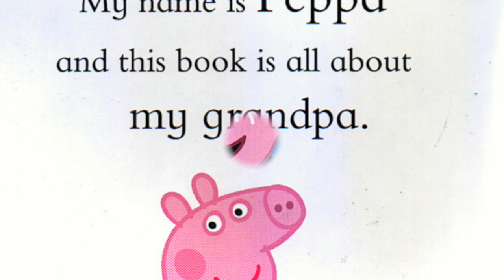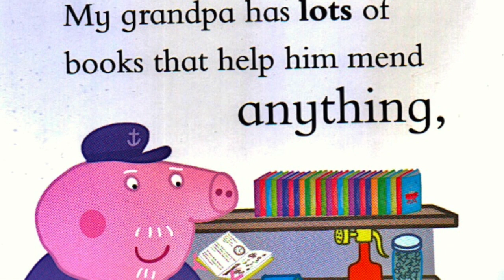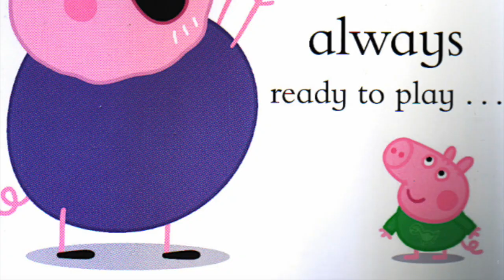Peppa Pig, My Grandpa | Read Aloud Books | Bedtime Stories | Grandad Story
Peppa Pig, My Grandpa | Read Aloud Books | Peppa Pig | Bedtime Stories | Grandad Story narrated by Super Storytime.

Peppa Pig, My Grandpa
Peppa and George's Grandpa is great at all sorts of things, from building trains to reading bedtime stories.

Read all about how much Peppa Pig and George love their Grandpa in this brilliant board book, which is the perfect present for Grandpa Pigs and little piggies everywhere! Ideal for sharing with little Peppa fans at playtime, preschool or even tucked up in bed.